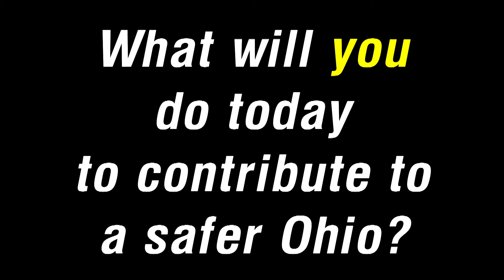This is Real Life - Fake ID. Real Crime.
This week's thisisreallifeohio illustrates how fake IDs are being used for more than getting into bars - including stealing financial information.